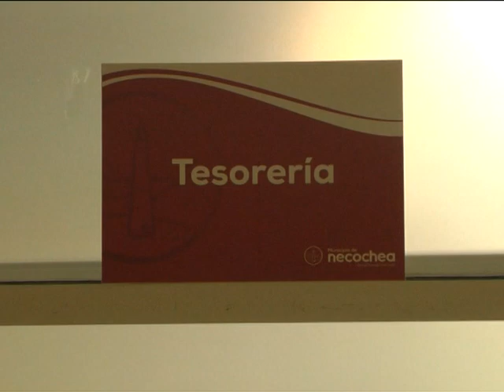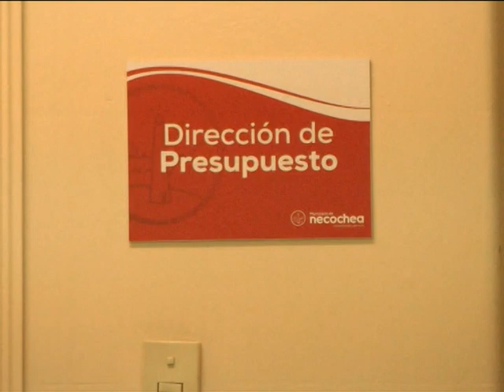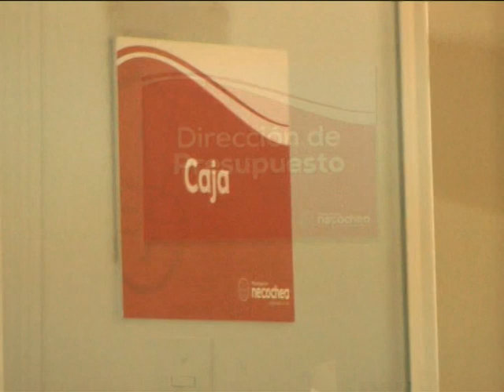lopez paro 310